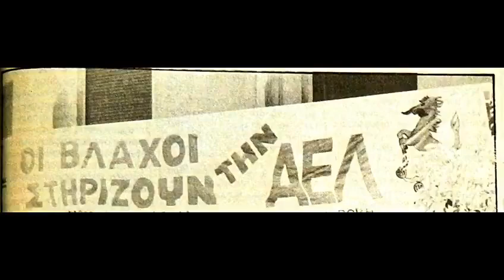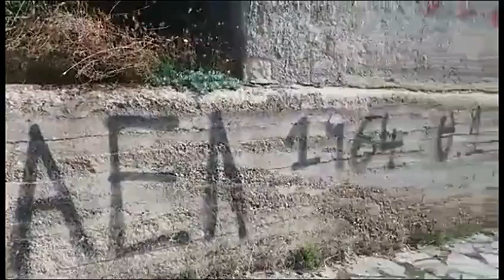ΑΕΛ παντού-ΑΕΛ & στη Σμίξη Γρεβενών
Τα βλαχοχώρια είναι βυσσινί!